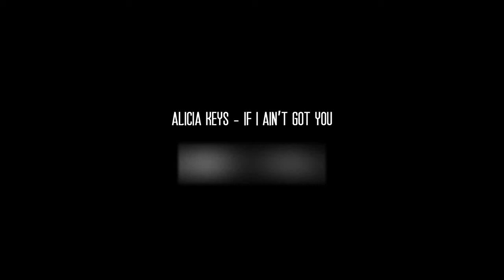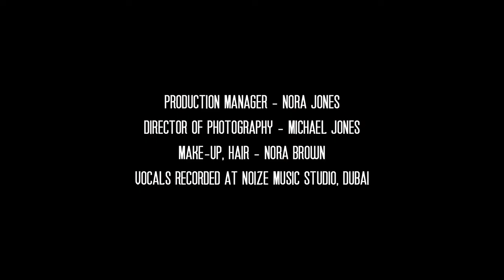Monica M | UAE Vocalist | Dubai # 1 entertainment booking agency | 33 Music Group | Scott Sorensen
33 Music Group is a leading entertainment booking agency for 5 star hotels in Dubai, Abu Dhabi, UAE, Asia, Middle East and Hong Kong. Bands, Djs, celebrities, singers, musicians, Latin bands, Arabic musicians and more.